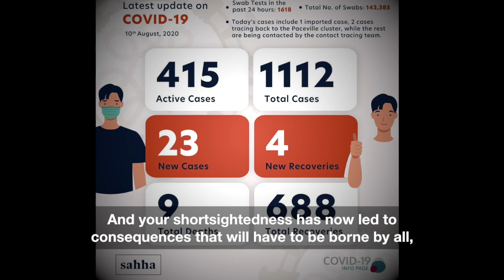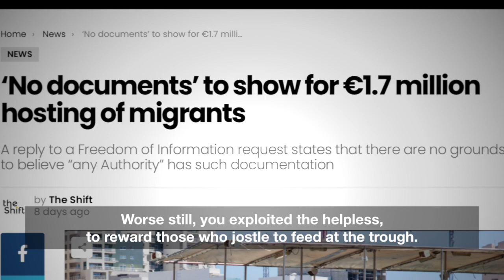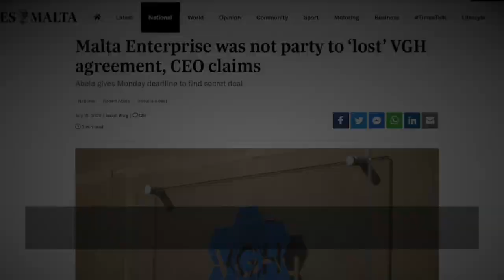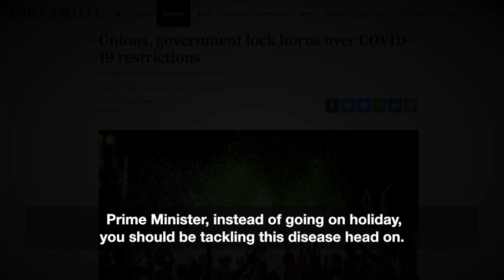Malta'sVirus � August 2020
Which country leader goes on holiday when so many are struggling to make ends meet, to feed their families, to save the businesses they worked so hard to set up?

The truth is that, aside from Covid19, Malta has been infected by the virus of corruption and organised crime. Our institutions are sick, and the structures that should support them are rotting.

Prime Minister, you should be tackling this disease head on.
You should be curing this country of its sickness.
You should be safeguarding our democracy.

We will hold you to account,
Until justice is served, we will not rest.